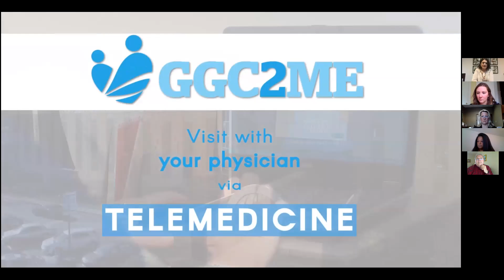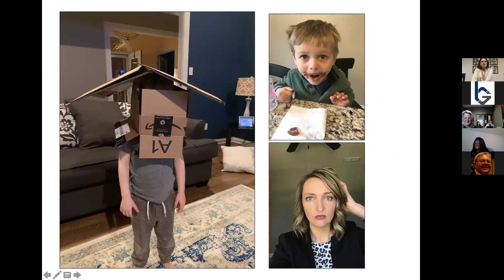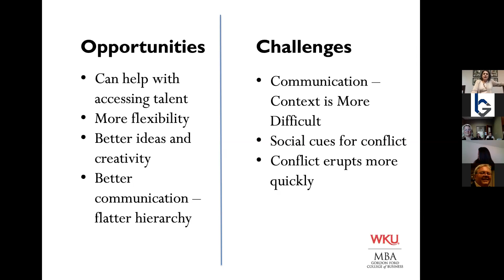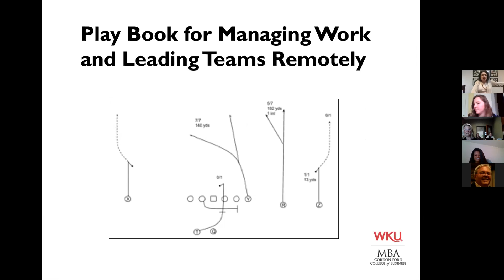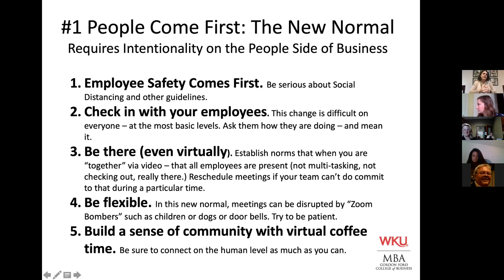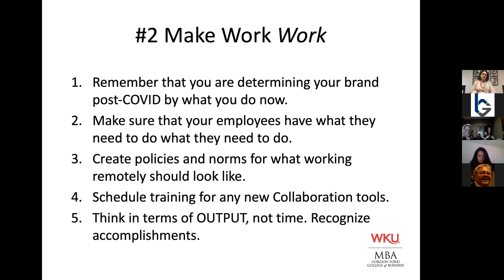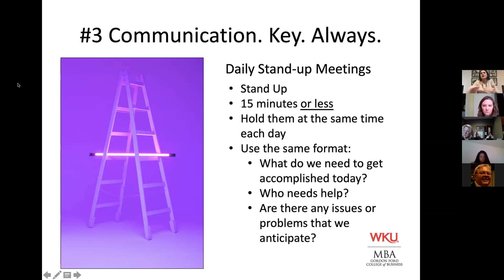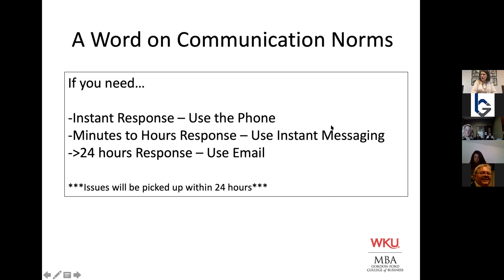How to Manage Work and Lead People in the New Normal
Presenter: Dana Cosby with Western Kentucky University